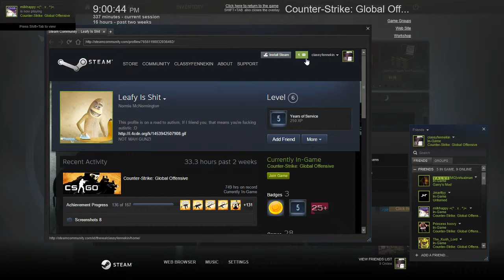MY FIRST EVER COMPETIVE match + dm warm-up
omfg-ok

YEA BOOOOYYYYYY! I CAN PLAY COMPETIVE